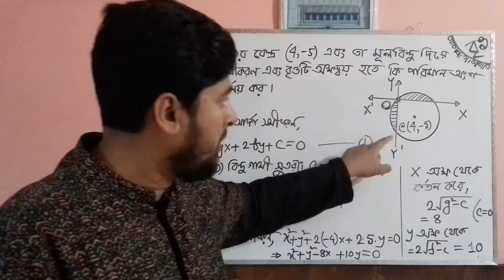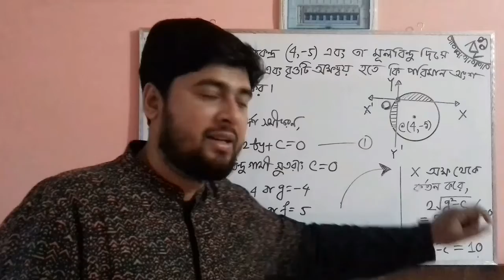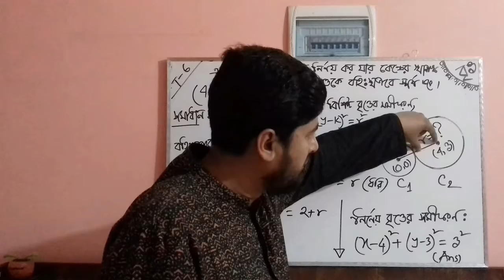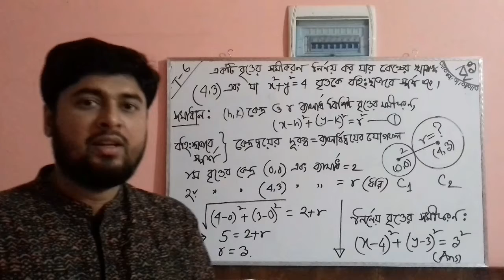কী ঘটে যখন দুটি বৃত্ত পরস্পর বহিঃস্থভাবে স্পর্শ করে?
বৃত্ত,গাণিতিক সমস্যা,লেকচার ১২